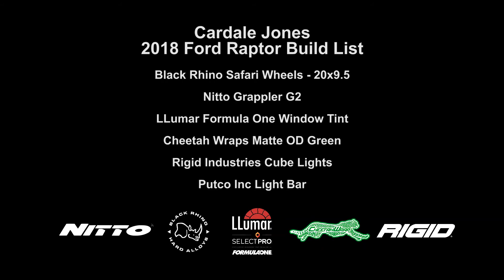2018 Ford Raptor Build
Build List:
-Black Rhino Safari Wheels - 20x9.5
-Nitto Grappler G2 Tires
-Llumar Formula One Stratos Window Tint 5%
-Cheetah Wraps Matte OD Green Vinyl
-Rigid Industries Cube Lights
-Putco Inc Light Bar

Automotive Appearance Pros guarantees complete customer satisfaction by providing high-quality products at reasonable prices and the best customer service possible.